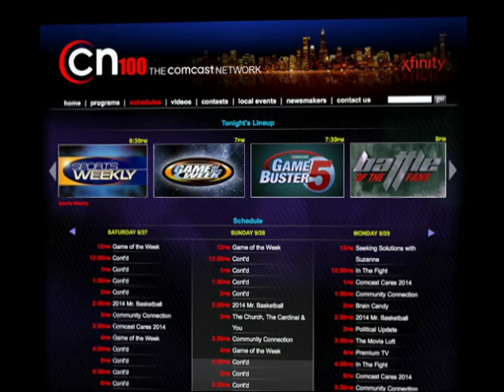CN100 Play of the Game: Providence vs St. Rita